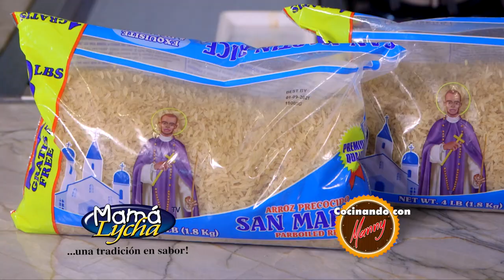Tortitas de Chamarón - Cocinando con Mamá Lycha